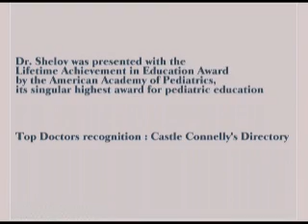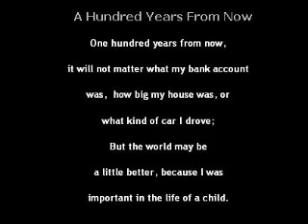New Mother - Support Team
teve Shelov MD FAAP Parenting Expert Chairman of Maimonides Infant and Children's Hospital of Brooklyn Author of "Your Baby's First Year" and "Caring For Your Baby and Young Child" from The American Acad. of Pediatrics